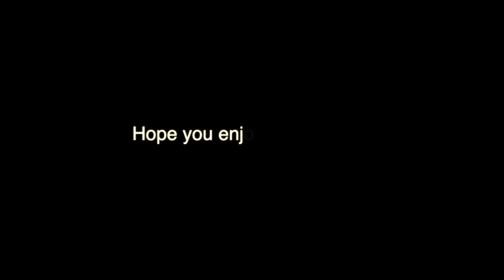Skiing Peak 6 at Breckenridge! | Ski Vlog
My Friends and I took our yearly ski trip to Breckenridge, Colorado on February 11-14, 2022. The highlight of the trip was hiking up to peak 6 and skiing down. We also watched the Bengals and Rams play in the Super Bowl while we were there. Sadly the bengals lost :(